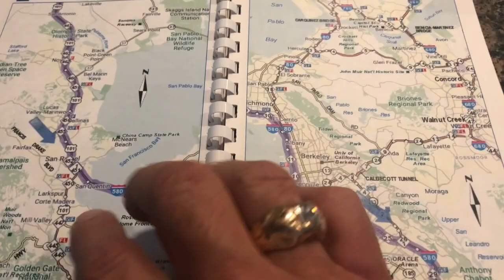Project V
Project V Russian